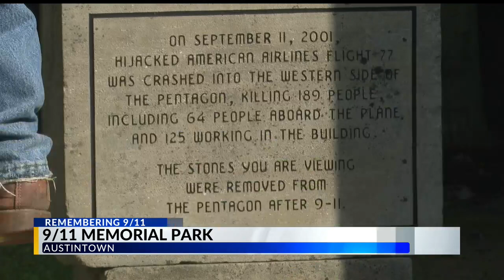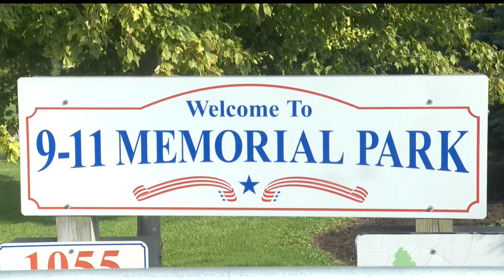Local 9/11 memorial park hosts 20th anniversary ceremony